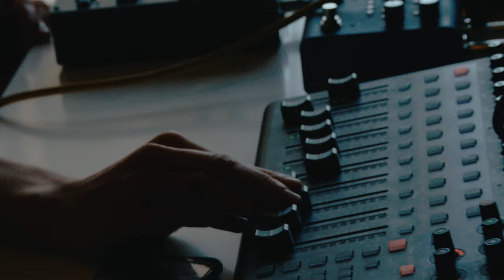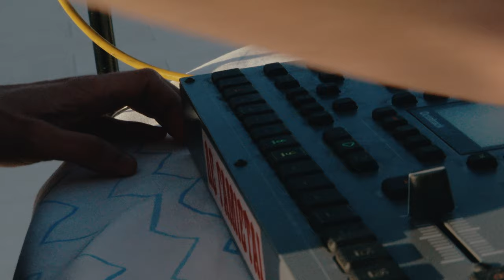ANNA vs JUNE (Athens, 2023)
"Warm day over Athens. The city's natural ugliness is surrounding us, swallowed by myriads of traffic noises, and the weird presence of the American embassy on the other side of the street. Strange charm in this urban chaos.
We are at Anna's apartment, a friend introduced us the week before. I was excited to present her my own research on trad meets experimental sounds, as she seemed to embody well this same quest. We talked and exchange ideas, and she seemed a bit nervous the days before the recording. Now she is in the middle of the moment, her fragility turning into deep clarity.
We discussed focusing on reworks around traditional songs - that's how I discovered her at first - and she found a good balance today. A traditional lullaby from Cappadocia, a traditional song from Oinousses (Sina mou) and finally her magnificent Dromos (Road) overlooking the city.
She told me later it's a song dedicated to people who are forced to leave their homes. To them we offer this film, and to the open houses ready to meet the unknown, we offer the next one."

Mastering by Sylvestre Nonique-Desvergnes
Produced by Petites Planètes & totritOsimio

Athens, Greece, PP 2023
cc_by_nc_sa